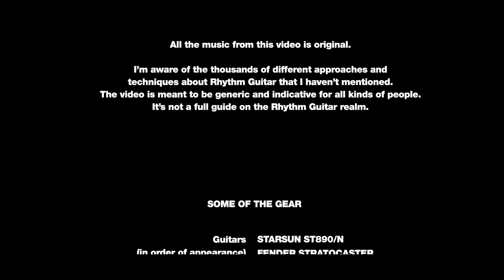RHYTHM GUITAR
Different flavors of Rhythm Guitar styles and approaches.

83 videos, 8.44 hours of content, 45 original songs to learn and much more. For only 99€, until I'll change my mind ^^.